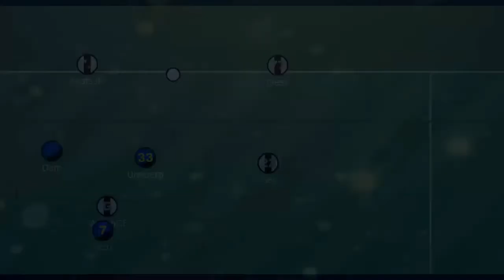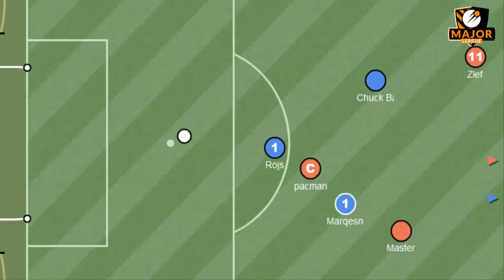Podsumowanie 1 kolejki ML & IL.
Dzisiaj wieczorem odbyło się pierwsze podsumowanie kolejki w tym sezonie :) Zapraszamy do oglądania kolejnych odcinków w RSHL.tv